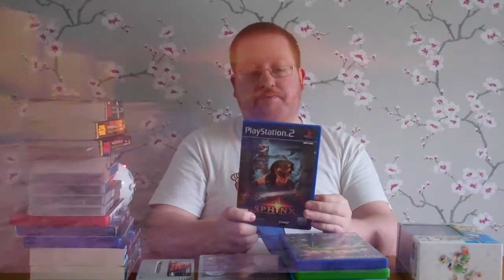Recent Video Game Pickups #29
Been a couple of months, so let me show off all my gaming pickups since the last video!!!

Hi, I'm Big Cal and welcome to my (World) YouTube Channel! I'll be posting plenty of videos based around Video Games, TV Shows and Films, from 3 word reviews to top 10 lists to full on reviews!

for all my video content plus written content as well!